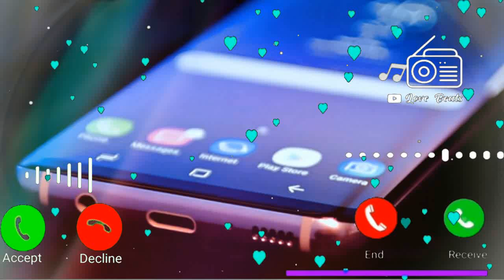Vivo mobile sms ringtone, notification ringtone, new mobile ringtone, sms ringtone, vivo ringtone 5